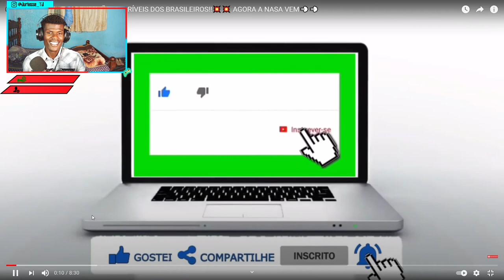Dessa vez a NASA estuda o Brasil 2021- GAMBIARAS